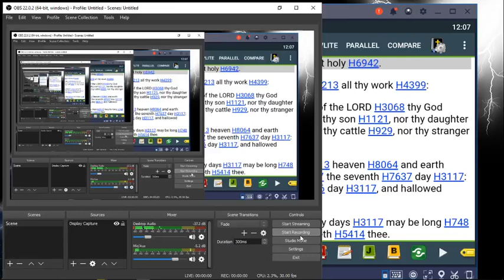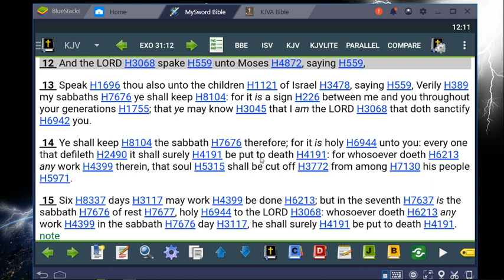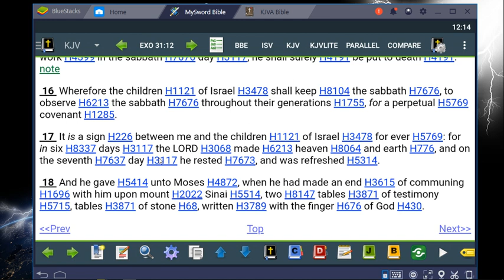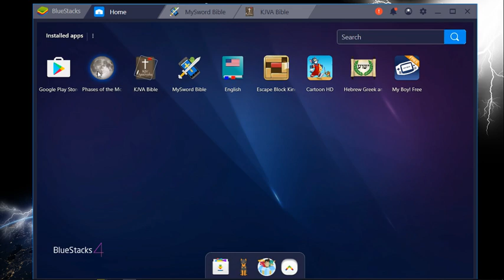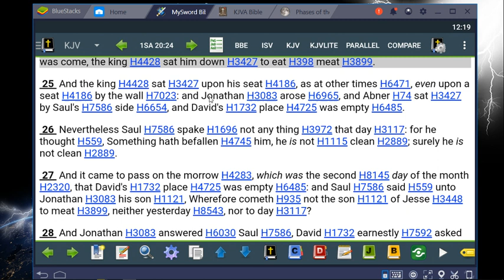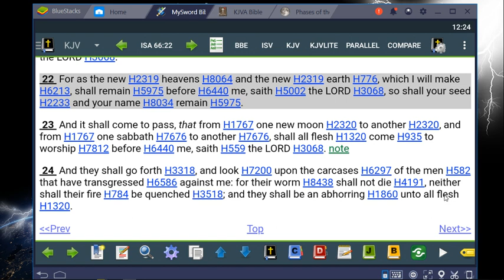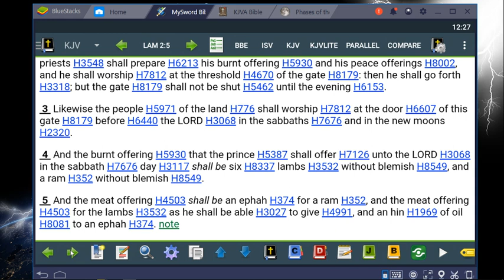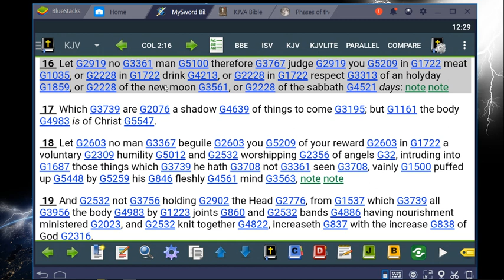GMS - The is Sabbath Perpetually SERIOUS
2 Six days shall work be done, but on the seventh day there shall be to you an holy day, a sabbath of rest to the Lord: whosoever doeth work therein shall be put to death.
3 Ye shall kindle no fire throughout your habitations upon the sabbath day.